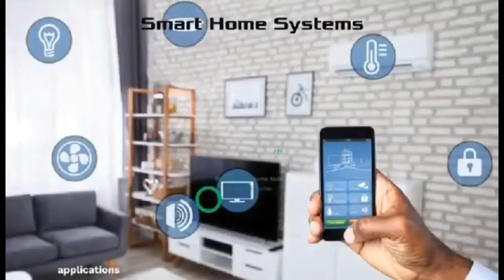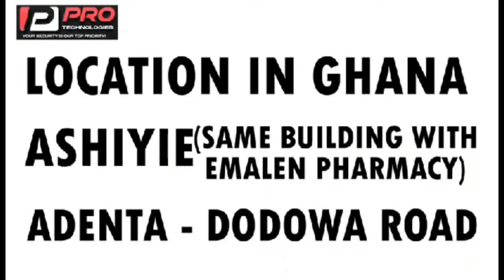74yrs Ghanaian man in UK for 50yrs got a shock of his life, you are not British eeii